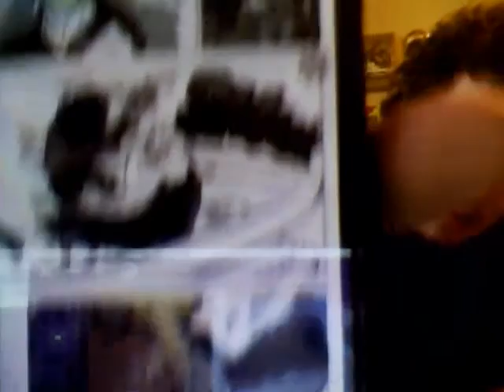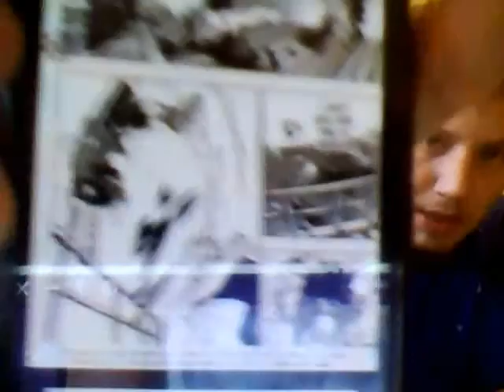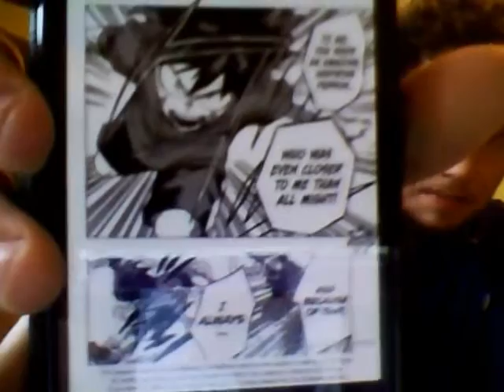My Hero Academia Chapter 119 Live Reaction [ Deku vs Kacchan 2 ]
Hello YouTube this is my Live Reaction for My Hero Academia Chapter 119 Deku Vs Kacchan 2.